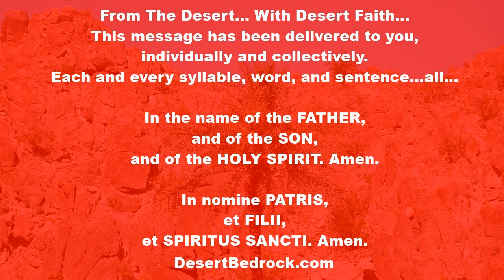DesertBedrock: CHRISTMAS DAY + Christ Is Born For Us + Come Let Us Adore Him | Eucharistic Revival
Welcome Everyone...

“The Church and the world have a great need of Eucharistic worship. Jesus waits for us in this Sacrament of His love. Let us be generous with our time. . . May our adoration never cease.”
( Dominicae Cenae, C.1, Sec. 2).
- Saint Pope John Paul II

2. Main Scene
"From a sermon by Saint Leo the Great, Pope

Christian, remember your dignity

Dearly beloved, today our Saviour is born; let us rejoice. Sadness should have no place on the birthday of life. The fear of death has been swallowed up; life brings us joy with the promise of eternal happiness.

No one is shut out from this joy; all share the same reason for rejoicing. Our Lord, victor over sin and death, finding no man free from sin, came to free us all. Let the saint rejoice as he sees the palm of victory at hand. Let the sinner be glad as he receives the offer of forgiveness. Let the pagan take courage as he is summoned to life.

In the fullness of time, chosen in the unfathomable depths of God’s wisdom, the Son of God took for himself our common humanity in order to reconcile it with its creator. He came to overthrow the devil, the origin of death, in that very nature by which he had overthrown mankind.

And so at the birth of our Lord the angels sing in joy: Glory to God in the highest, and they proclaim peace to men of good will as they see the heavenly Jerusalem being built from all the nations of the world. When the angels on high are so exultant at this marvellous work of God’s goodness, what joy should it not bring to the lowly hearts of men?

Beloved, let us give thanks to God the Father, through his Son, in the Holy Spirit, because in his great love for us he took pity on us, and when we were dead in our sins he brought us to life with Christ, so that in him we might be a new creation. Let us throw off our old nature and all its ways and, as we have come to birth in Christ, let us renounce the works of the flesh.

Christian, remember your dignity, and now that you share in God’s own nature, do not return by sin to your former base condition. Bear in mind who is your head and of whose body you are a member. Do not forget that you have been rescued from the power of darkness and brought into the light of God’s kingdom."

3. Closing Scene